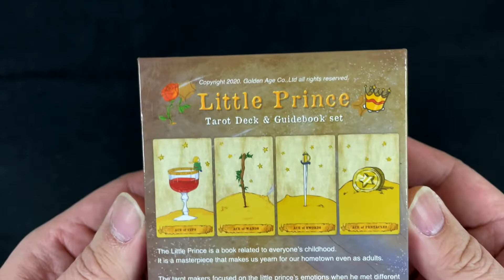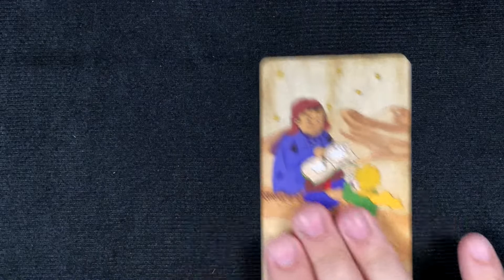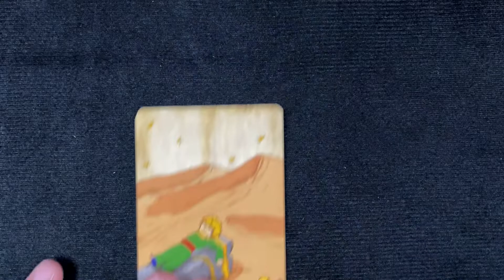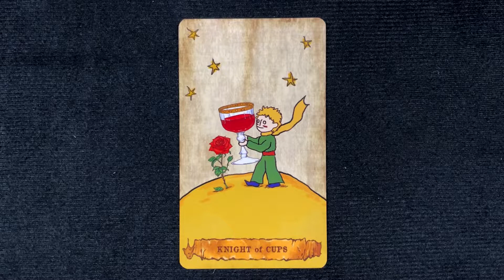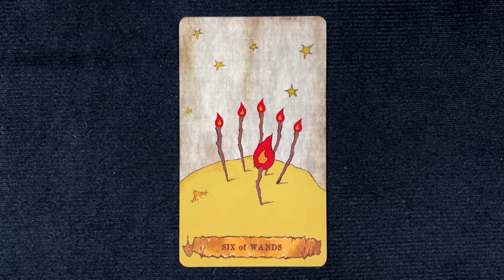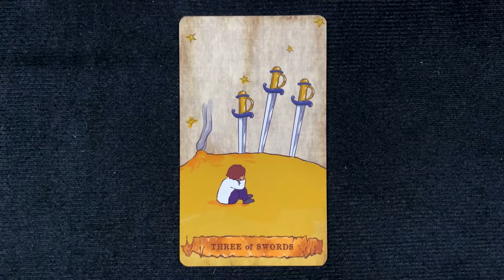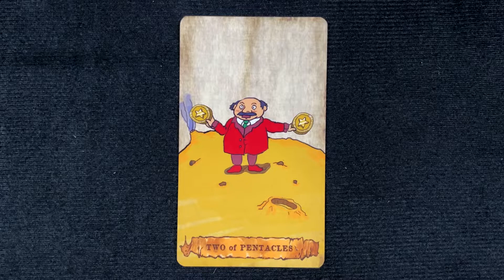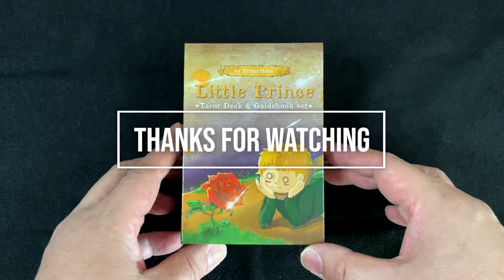小王子塔羅牌 開箱 Little Prince Tarot Unboxing & Flip Through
🎬🎴 影片中開箱的卡牌資訊：
牌名：Little Prince Tarot
牌種：塔羅牌
發行年份：2020 年
印刷地：中國
語言文字：英文, 韓文
牌數：78
畫家/作者： Kyoung-A Ko
印刷/出版商：Prime Muse (作者自行出版)